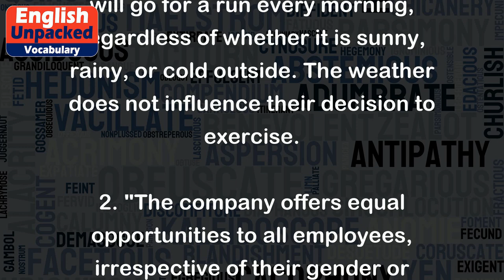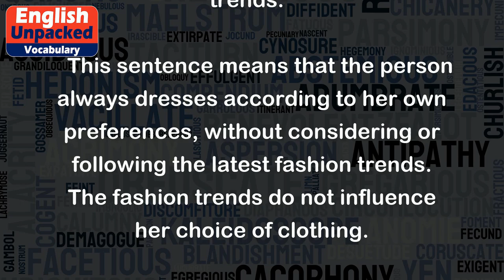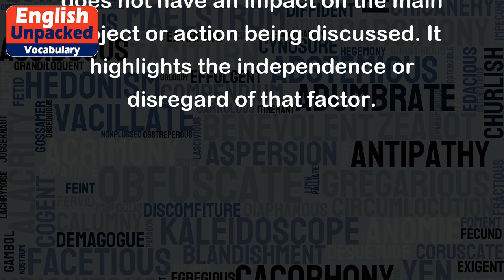Irrespective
The word "irrespective" is an adjective that means regardless or without regard to something. It is used to indicate that a particular factor or condition does not affect or influence the situation being discussed. It suggests that something is being considered independently of any other factors.
Here are some examples to help you understand the usage of "irrespective":
1. "I will go for a run every morning, irrespective of the weather."
   This sentence means that the person will go for a run every morning, regardless of whether it is sunny, rainy, or cold outside. The weather does not influence their decision to exercise.
2. "The company offers equal opportunities to all employees, irrespective of their gender or ethnicity."
   This sentence means that the company provides the same opportunities to all employees, regardless of their gender or ethnicity. The company does not differentiate or discriminate based on these factors.
3. "We will proceed with the project, irrespective of the budget constraints."
   This sentence means that the project will continue or move forward, regardless of any limitations or restrictions related to the budget. The budget constraints will not hinder the progress of the project.
4. "She always wears what she likes, irrespective of current fashion trends."
   This sentence means that the person always dresses according to her own preferences, without considering or following the latest fashion trends. The fashion trends do not influence her choice of clothing.
In all these examples, "irrespective" is used to emphasize that a particular factor or condition is not relevant or does not have an impact on the main subject or action being discussed. It highlights the independence or disregard of that factor.